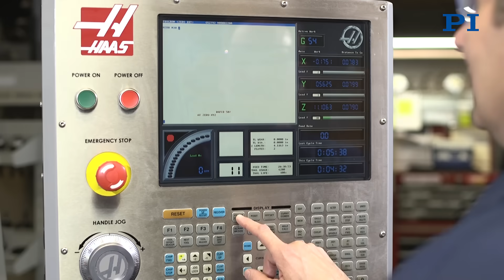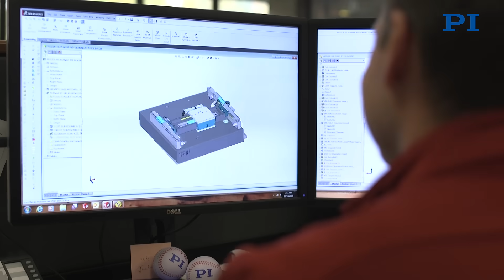Air Bearing Manufacturer: Motion Systems Design Insights Into PI USA's Air Bearing Operation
Application articles Air bearing slides and air bearing tables provide high performance motion for applications that require 24/7 operation with high speed, precision and repeatability and without the need for maintenance.    Air bearings precision motion systems are used in linear tables, rotation tables and also in multi-axis gantry robots.   On the other end of the spectrum, air bearings can be designed for miniaturized nano-positioning stage applications - example A place with a great deal of experience in the design and manufacture of air bearing motion systems is on the US East Coast in Massachusetts.

Most people know Physik Instrumente for their ultra-precise piezo-nano-positioning equipment and hexapod 6 axis alignment systems. The PI Group's Air bearing division, hundreds of man years of experience in the design of standard and custom air bearings and motion systems.  Air bearing systems are used in the metrology, semiconductor, laser micro-machining and precision automation industries for their extremely straight, flat, and uniform motion with minimal runout and tip/tilt errors.  To achieve the required precision, granite and metal has to be machined and ground to extremely tight tolerances.   We use state of the art machines at our Nashua, NH facility.

Designing and building nanometer-precision air bearing systems is not just a numbers game – it requires experience, you could almost say there is a bit of black magic involved.

By hiring the best talent in the industry and acquiring Nelson Air of Milford NH, PI's team can offer the broadest variety of precision motion solutions in the world, from in-house-manufactured miniature piezoelectric actuators to large multi-axis gantry robots.
In addition to providing a host of standard AB products, we specialize in fully integrated, multi-axis custom systems for metrology and machining applications.
PI USA is ITAR registered and ready to fulfill the needs of customers with export controlled applications
All our products are tested using laser interferometers, capacitive metrology and other state-of-the-art precision instruments.  Quality is guaranteed through ISO9001 certified design and manufacturing processes.
The PI group employs 1300 people worldwide, with offices and facilities in all industrial countries.

Where ever you are located, we are in a prime position to solve your precision motion problem and support your application.